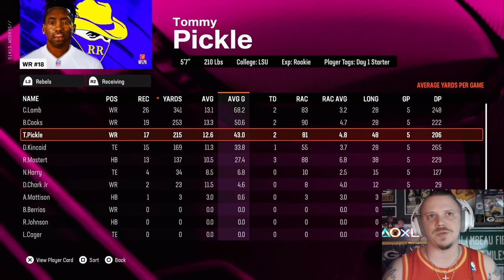Our subscriber QB GOES OFF, but is it enough? | Madden 25 Subscriber Football League Ep. 8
0:00 - Subscriber Stats/Week 7 Prep
22:17 - Gameplay
55:20 - Subscriber Stats